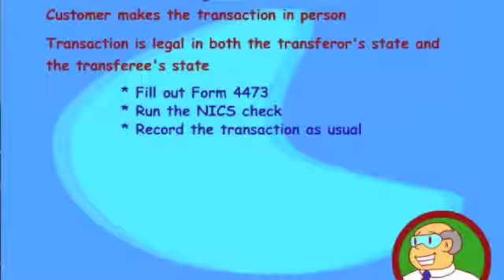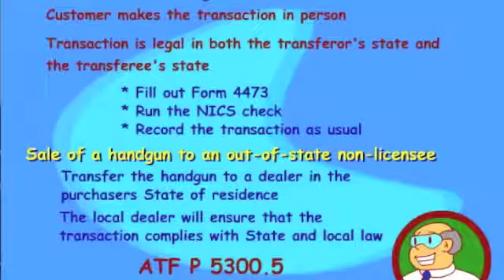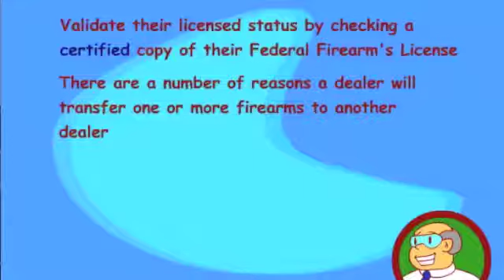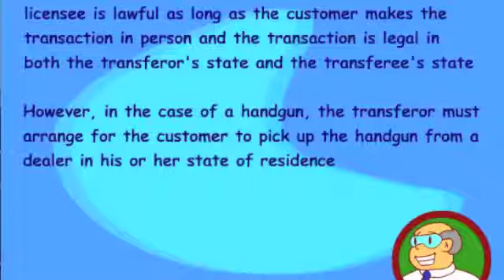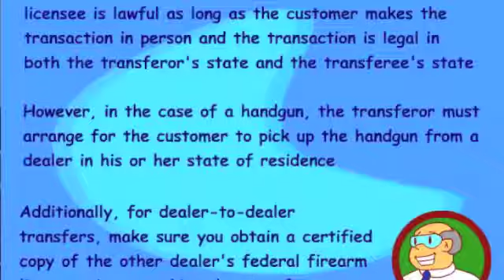Learning Theater 5: Out of State Transaction